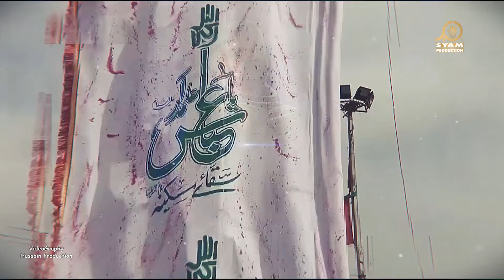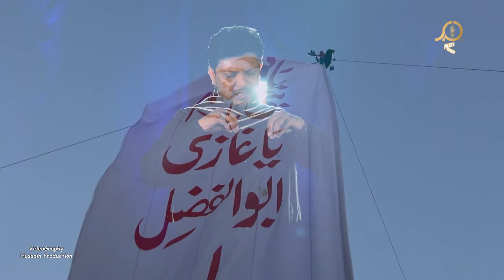New Noha 2019 I Hum Alam Ko Uthany Walay I Syed Amir Hussain I New Muharram Noha 1441H I 2019-20